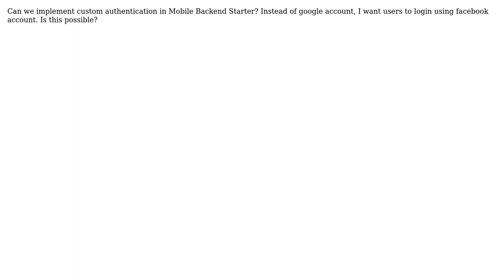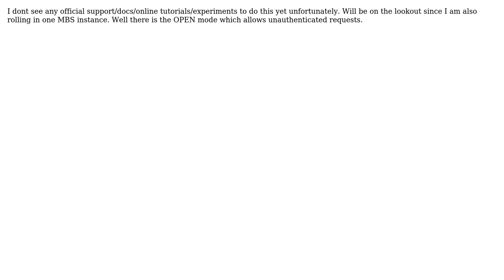Custom Authentication in Google Cloud Mobile Backend Starter in Android (2 Solutions!!)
Custom Authentication in Google Cloud Mobile Backend Starter in Android

With thanks & praise to God, and with thanks to the many people who have made this project possible! | Content (except music & images) licensed under CC BY-SA | Music | Images & others | With thanks to user Vrashabh Irde user tomrozb user JR Galia and the Stack Exchange Network Trademarks are property of their respective owners. You are responsible for your own actions.